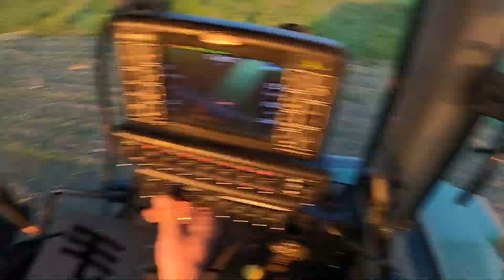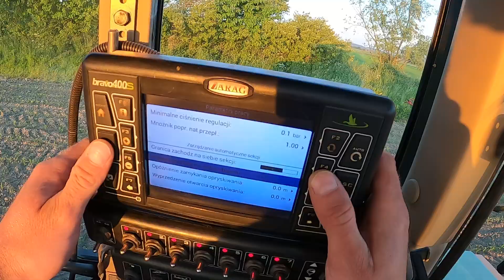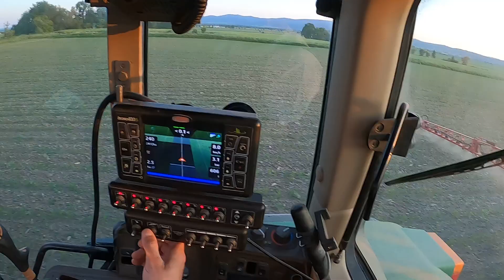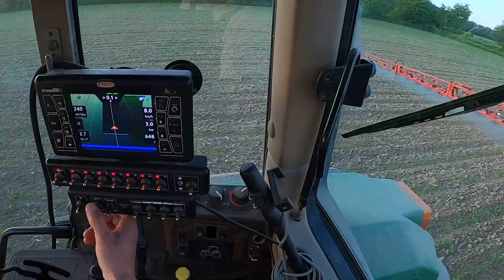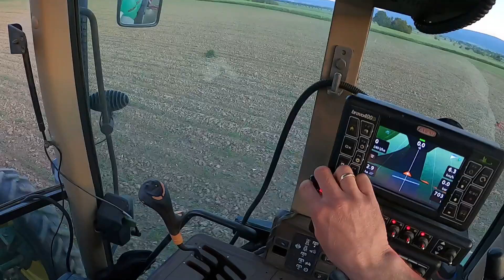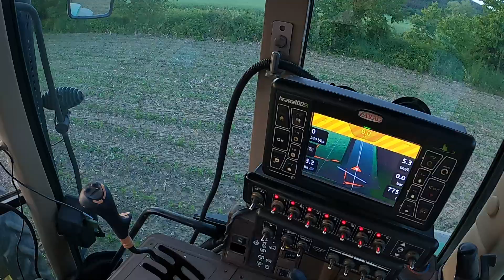Principal Corteva, uniknąć mezotrionu... najcięższa działka w Pgr 🚜 zarazem największa 🌽 dkc 3796